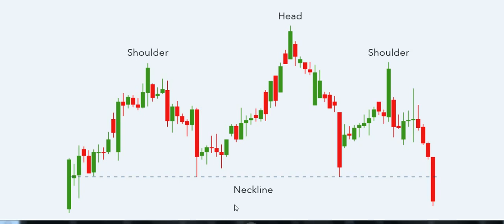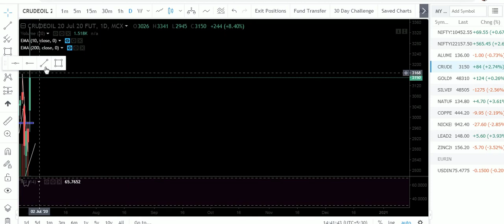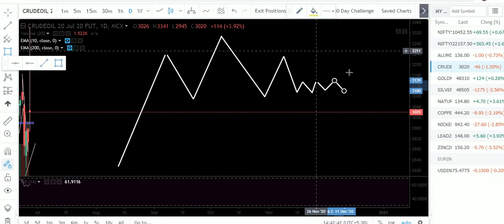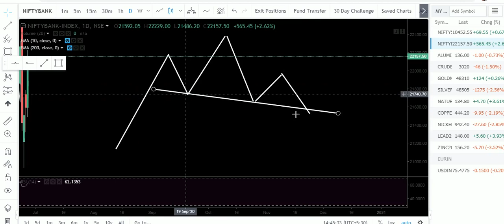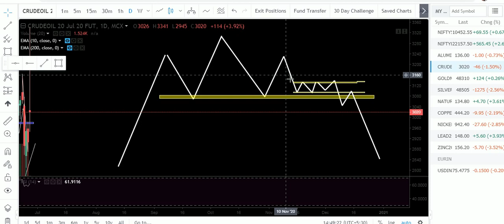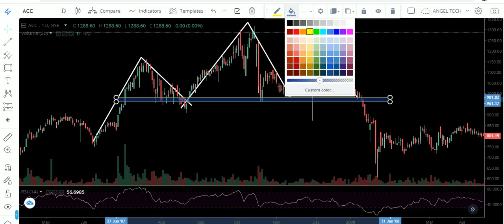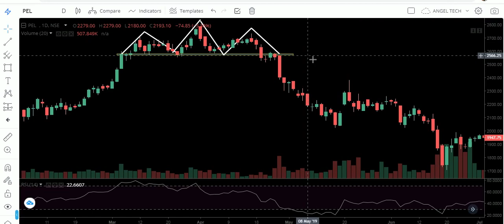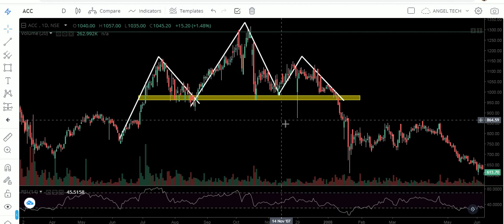HEAD & SHOULDER CHART PATTERN | BEST CHART PATTERNS | LEARN TECHNICAL ANALYSIS WITH ME.PART-13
TOPIC- In this video you will know about Head & Shoulder Chart Pattern.Professional Traders count it in best Chart Patterns.

 1. I will add you in my personal telegram group where i give intraday calls daily . and Lifetime Support also.
3.i will give you 3 free online trainings Class absolutely Free.
4. You will get some intraday stretegies and Perfect Chart Setup and much more.